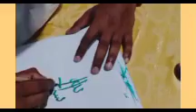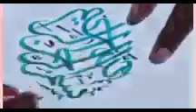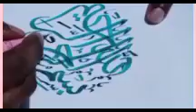May 30, 2021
For Arabic calligraphy vedios